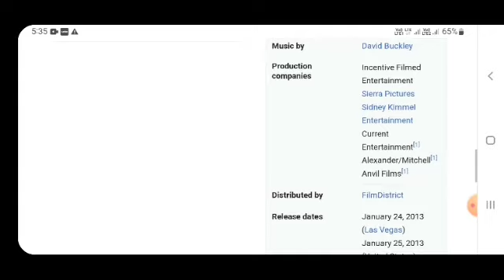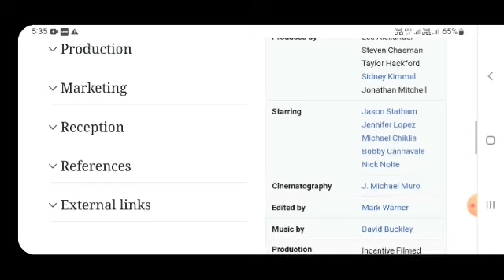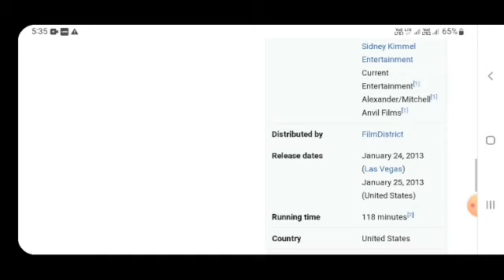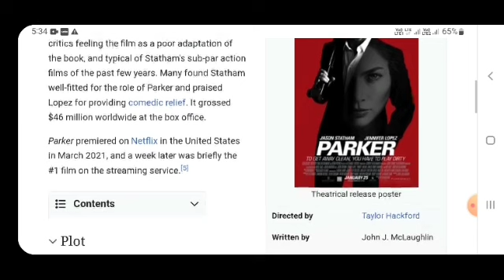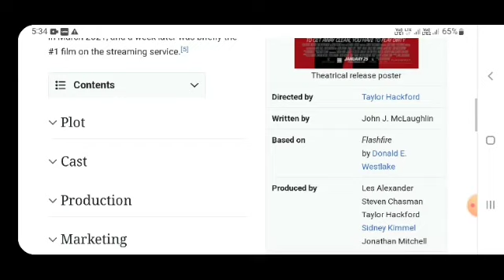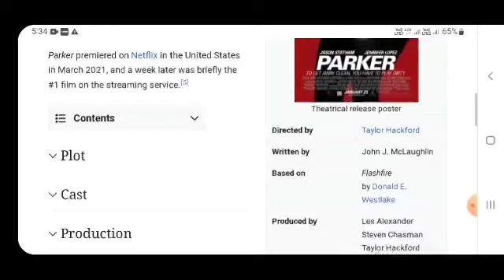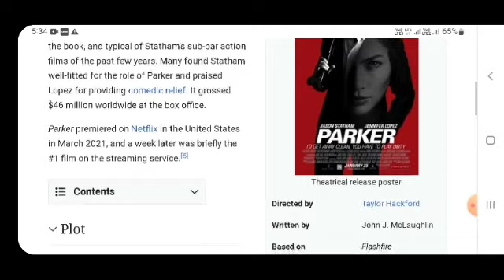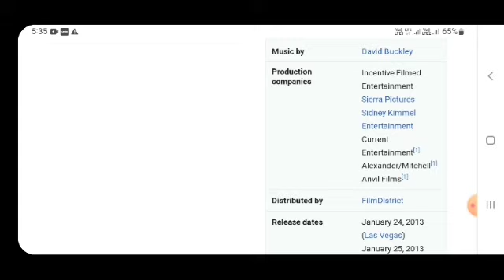Parker Hollywood movie hindi fact and story |movies review |explained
In this video we will tell you about fact and review of movie parker